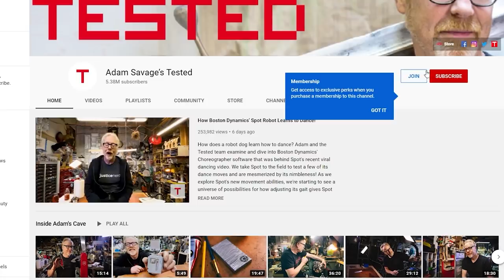Adam Savage: Blade Runner's VFX and How 2049 Holds Up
How does Adam feel about Blade Runner's visual aesthetic with respect to its VFX? What was Adam's initial reaction to Blade Runner 2049, and has it changed? Tested members Lee Marsh and SP Productions asked these questions during Adam's Feb. 9 live stream (we thank them for their support), and Adam answered!